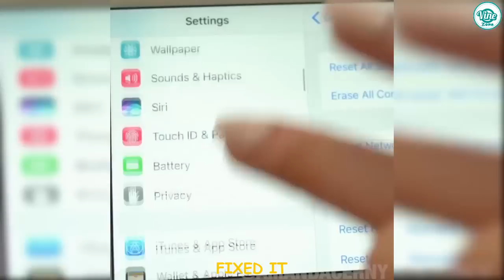New Amanda Cerny Instagram Videos 2017 | Funny Compilation - Vine Zone✔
Here is The Best Vine Compilation With The Funniest Amanda Cerny Videos of 2017, Enjoy it :)